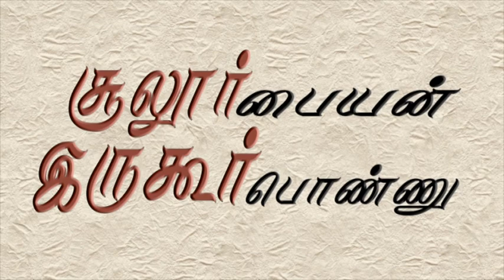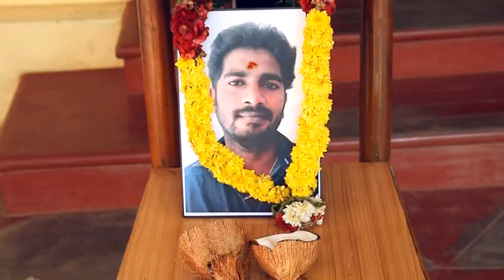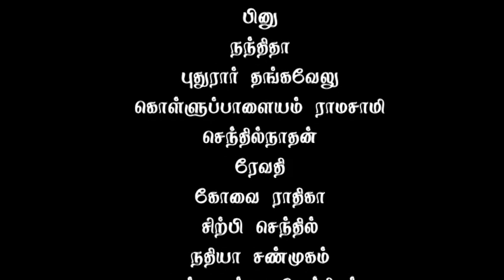sulur paiyan irukur ponnu shortfilm | s.sureshkumar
sulur paiyan irukur ponnu shortfilm 2015
s.sureshkumar